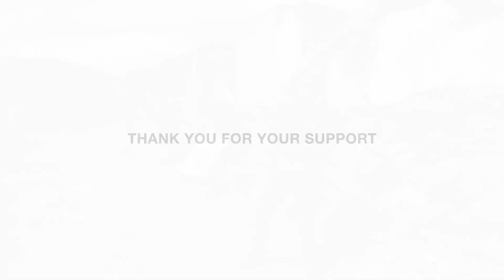Update from Morocco | ShelterBox